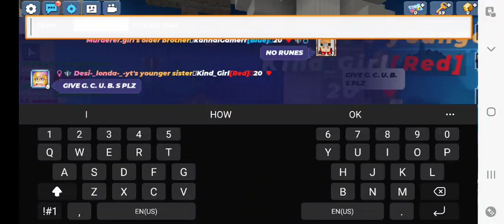1v1 without runes